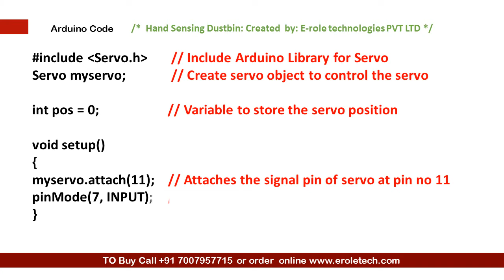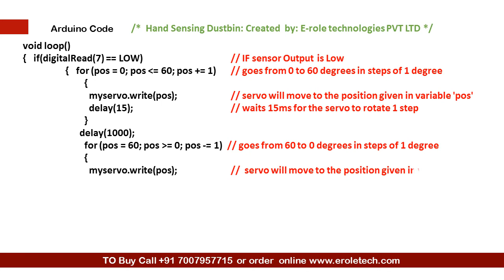Hand sensing Dustbin sing Arduino: Project 15 (Arduino Master Course)